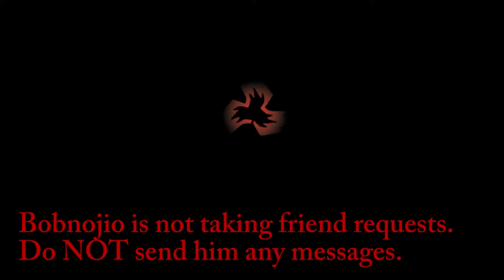Co-op Let's Play Army of Two The 40th Day - Chapter 1 - Part 1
Co-op Split Screen playthrough of Army of Two - The 40th Day on Xbox 360